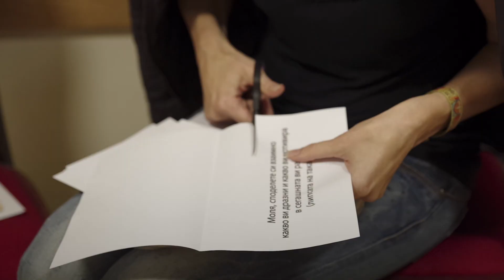АТЕЛИЕ: ПАНАИР НА МЛАДИТЕ (ПЪРВА ЧАСТ)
Тази епизод на АТЕЛИЕ ни среща с един куп театрални творци. Творци, на които общата им цел е да правят неконвенционален - SITE-SPECIFIC театър. Тази форма е добре позната в съвременния европейски и американски театър и слабо застъпена в България. SITE-SPECIFIC е вид сценично представяне, вдъхновено от специфичното пространство, в което се случва, различно от традиционната сцена. Алтернативните театрални спектакли са специално създадени за фестивала „Панаир на младите“ организиран и продуциран от Младежки театър „Николай Бинев” и подкрепен от Министерство на културата. Това са премиерни спектакли направени специално за тазгодишното издание на фестивала. Творците и организаторите бяха единодушни пред камерата на АТЕЛИЕ, че SITE-SPECIFIC формата им дава несравнимо по-голяма свобода от традиционният театър. Артистите разгорещено разказаха и за това, че да се занимаваш с театър в България е изключително трудно, поради факта, че държавата пренебрегва изкуството, но въпреки това за тях театъра остава всичко.
Специални благодарности на Младежки театър „Николай Бинев”.

С участието на: Максима Боева, Анелия Мангърова, Дайана Димитрова, Дария Димитрова, Катерина Стоянова, Радослава Неделчева, Ана Вълчева, Габриела Петрова и Саша Хаджиева.

Режисьор и сценарист: Петър Вълчев
Оператор: Петър Вълчев
Монтаж: Невелин Вълчев
Звукова обработка: Веселин Зографов
Продуцент: Светлана Божилова

Телевизия: БНТ 2 и БНТ Свят
Дата на излъчване: 22 Октомври 2017

AMTV 2017